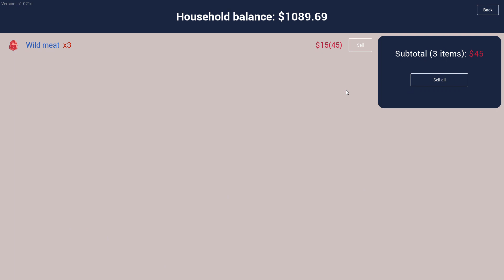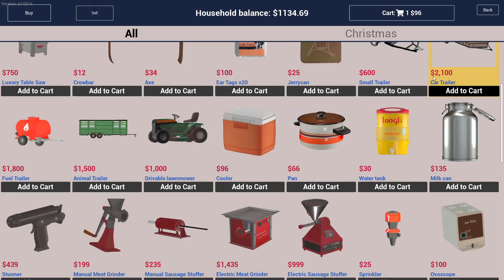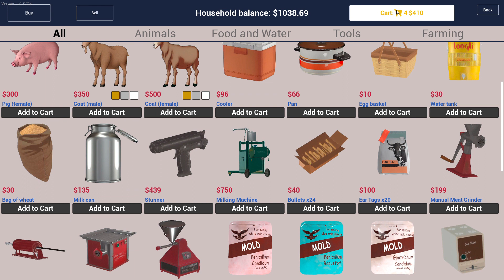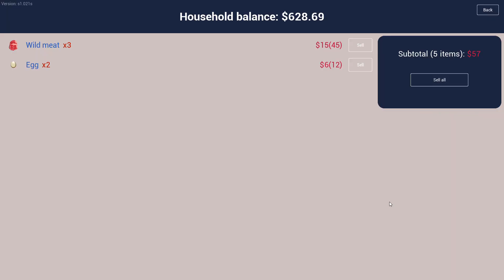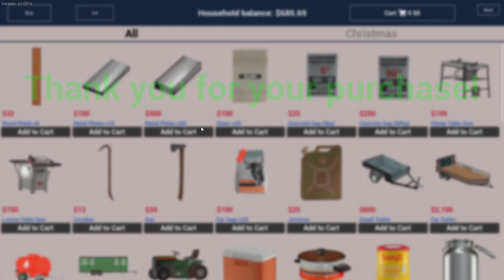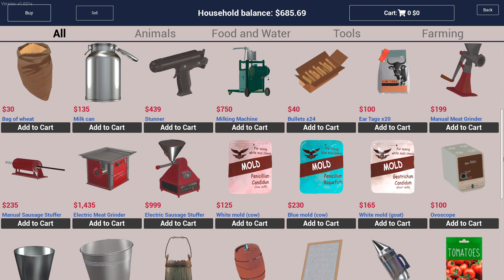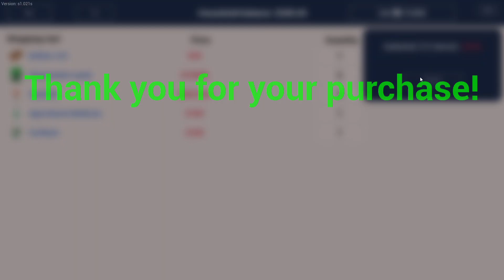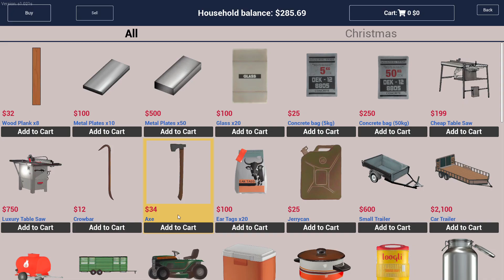Ranch Simulator part 4